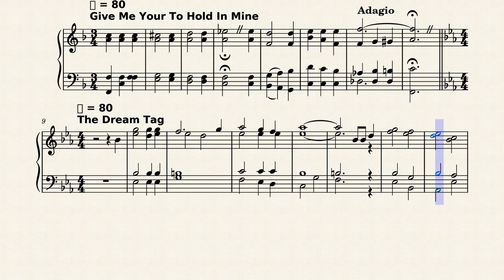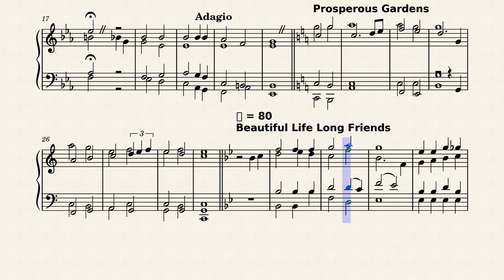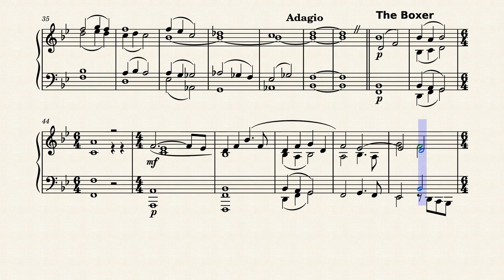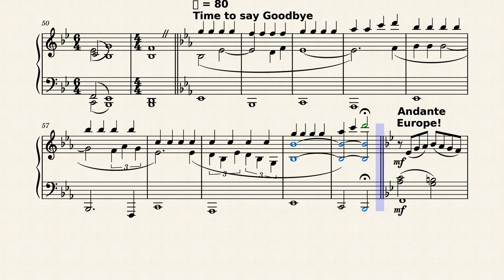Barbershop Choir - Organ Cover